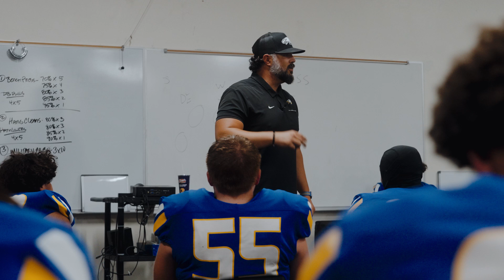BCHS vs. CVC (RIVALRY)